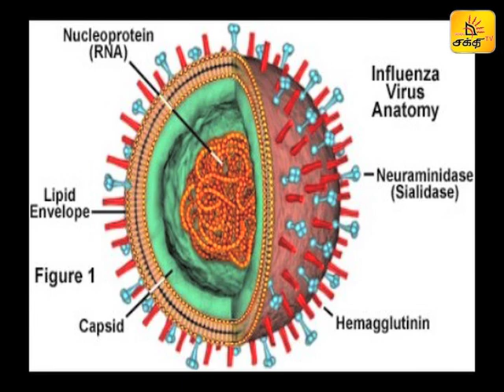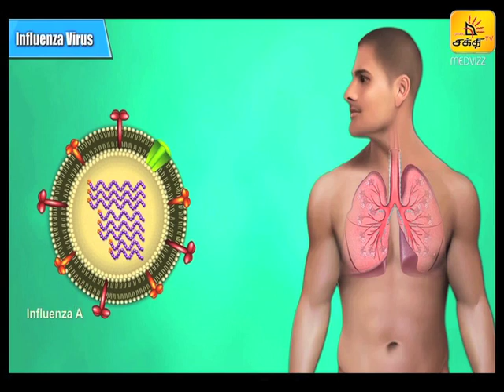புதிதாக பரவும் வைரஸ் காய்ச்சல் | DOCTOR LIVE | Shakthi TV